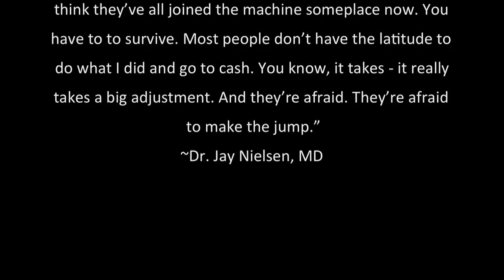More Must Haves for Your Emergency Medical Kit: Off Grid Doc Rx #4 | Dr. Jay Nielsen MD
Expert off-grid medical doctor and founder of a thriving survival compound, Dr. Jay Nielsen MD, joins us in this Episode #4 to explain further how you can assemble the essential family medical emergency supplies you must obtain to keep your family safe in an extreme situation. Going far beyond ordinary first aid supplies, Dr. Nielsen elaborates on:

IN THIS EPISODE:
 - The most effective topical antibiotic for wound management.
 - How to make bulk meds for pennies on the dollar vs. over-the-counter.
 - How to partner with your family doctor and pharmacist to stock up on 5 years of your personal survival meds!
 - How to protect your survival medicines to prolong their shelf-life.

Viewers are solely responsible to do their own due diligence & consult with their own medical caregivers before making personal treatment decisions.